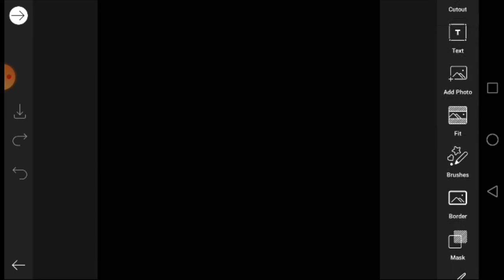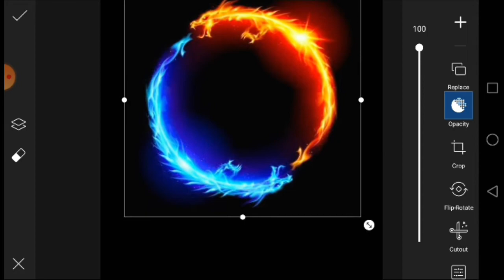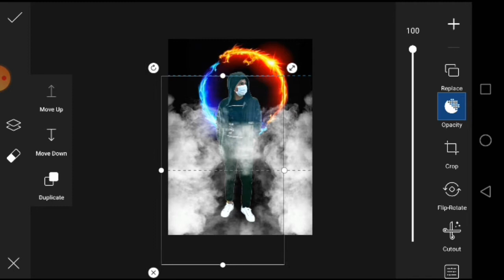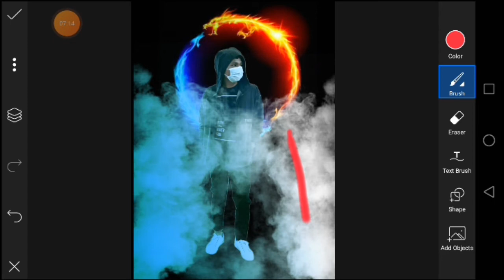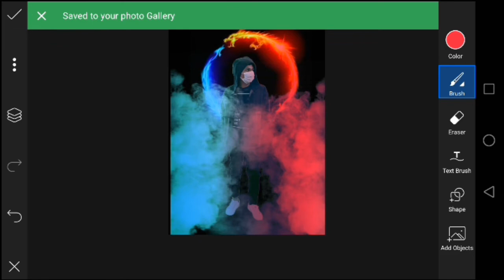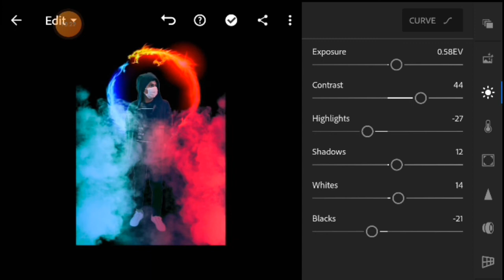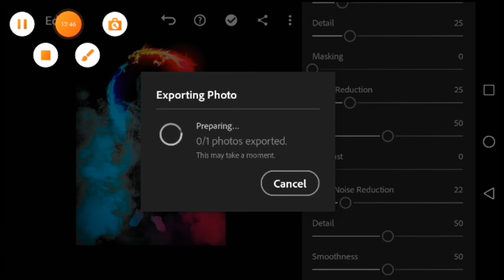Dual tone smoke effect photo editing in PicsArt tutorial 2021 || Bee wiLd Ees Nu💫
Dual tone smoke photo editing tutorial in PicsArt 2021 ||  step by step full video🔥🌷

* Lightroom Creative Photo Edit
* Lightroom Photoshop Mobile Editing
* Picsart New Viral Photo Editing

1:- Lightroom Mobile Color Retouching
2:- PicsArt Amazing Photo Editing
3:- Lightroom Preset
4:- Lightroom Background Color Change
5:- Ghaus Editz New Video
6:- Editz Lightroom Preset
7:- Lightroom Preset Download
8:- Download Lightroom Free Preset
9:- Editz Picsart Editing
10:- Creative Frame Photo Editing

o

Listen ad-free with YouTube Premium
Song
On & On
Artist
AEI (on behalf of NCS); LatinAutorPerf, ASCAP, Featherstone Music (publishing), BMI - Broadcast Music Inc., and 20 Music Rights Societies.